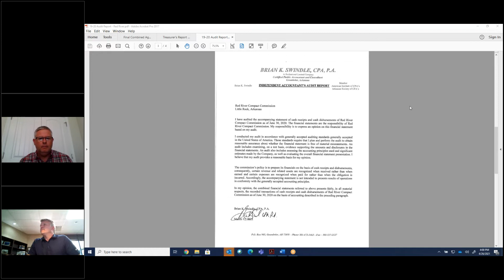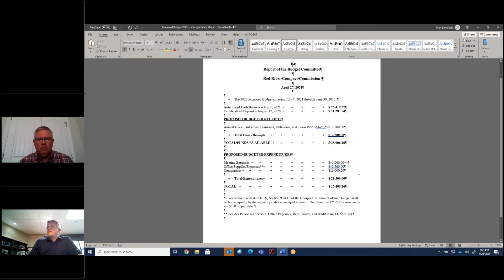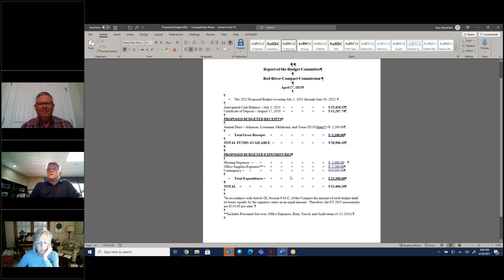RRCC - Budget Committee –Apr 26, 2021 .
RRCC - Budget Committee – Scott Van Winkle, Chair

Meeting starts at approx. 3:30